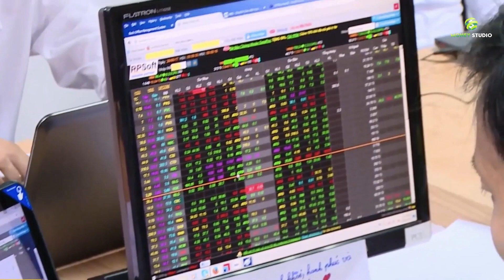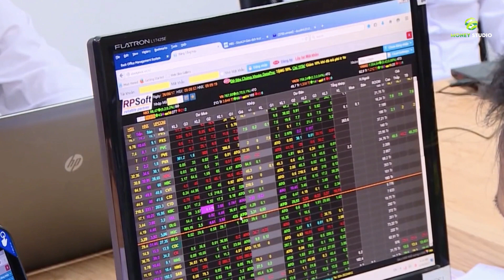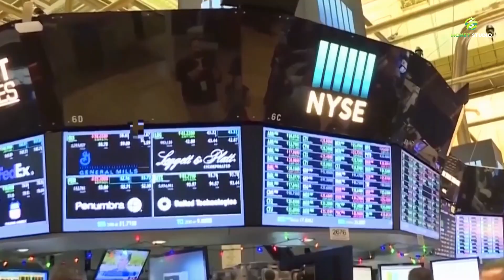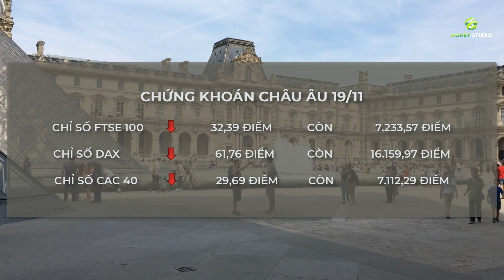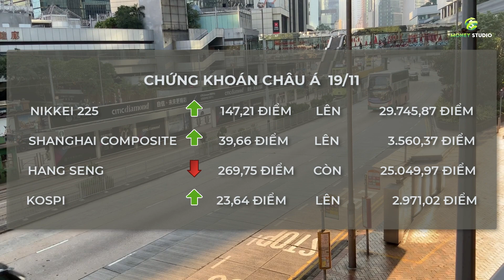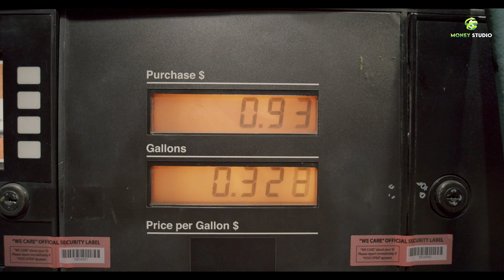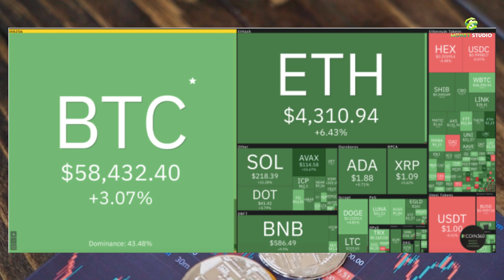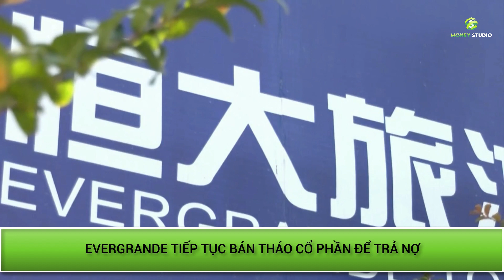Điểm tin tuần 3 tháng 11 - GIÁ DẦU GIẢM MẠNH DO DIỄN BIẾN DỊCH BỆNH Ở CHÂU ÂU TĂNG CAO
- Chứng khoán phiên cuối tuần biến động mạnh
- Phố Wall kết thúc tuần bằng một phiên giảm điểm vào thứ Sáu
- Giá vàng đêm qua hạ nhiệt do áp lực chốt lời tăng cao
- Giá dầu giảm mạnh trong phiên ngày thứ Sáu do diễn biến dịch bệnh tăng cao ở châu Âu
- 7/10 đồng tiền tăng giá so với 24h qua.

 ▶ MONEY STUDIO là một hệ sinh thái cung cấp cho các “tờ giấy trắng" những kiến thức cơ bản nhất từ tài chính cá nhân cho đến phương pháp đầu tư hiệu quả, giúp các bạn mở ra một cuộc sống thoải mái hơn về TIỀN BẠC.

Tôn chỉ hoạt động của chúng tôi là “ĐƠN GIẢN HOÁ THẾ GIỚI TÀI CHÍNH" nhằm biến sự hoang mang, lo sợ bị lừa đảo của những người trẻ về tài chính trở thành thú vui và sở thích của mọi người.

▶ Mọi vấn đề về video vi phạm Bản quyền Chính sách - Nguyên tắc cộng đồng chúng tôi sẽ xóa chúng, xin liên hệ trực tiếp qua email: If there are any copyright issues with any videos posted here We will remove them, please contact our email

▶ VUI LÒNG KHÔNG REUP VIDEO CỦA MONEY STUDIO
PLEASE DO NOT REUP LOAD VIDEO